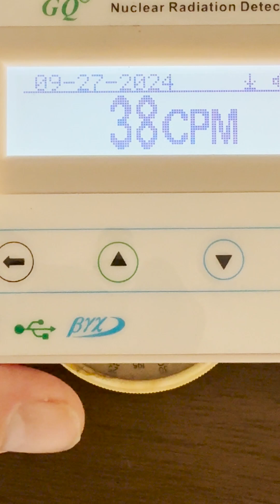The Element Radium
About the element radium in the Living Periodic Table of Elements.